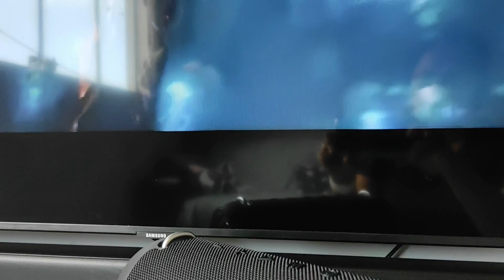MiFa a90 caixa de som com 60w ???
conheça a caixa de som que é lançamento esta num ótimo custo beneficio e vai te entregar uma qualidade sonoro muito boa ,conheça  a mifa a90 60w

Increva-se no canal ,isso me ajuda bastante ,valeu pessoal !